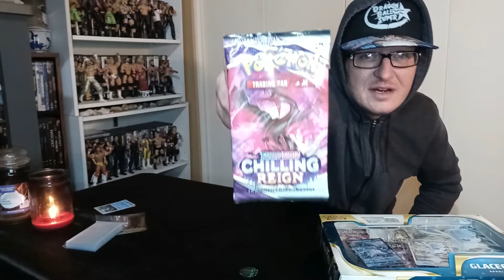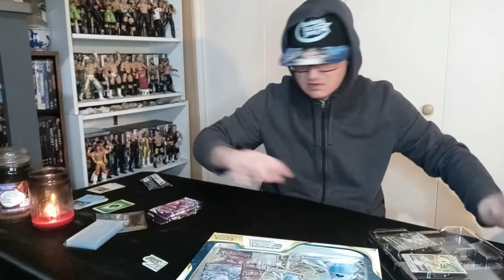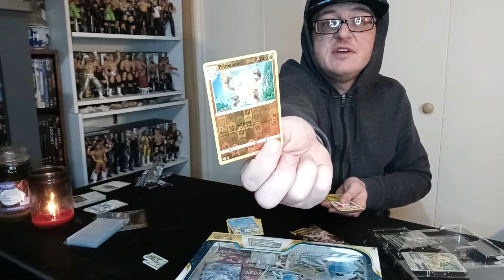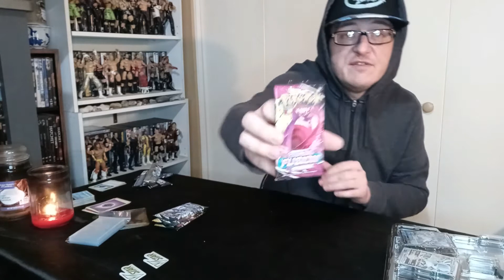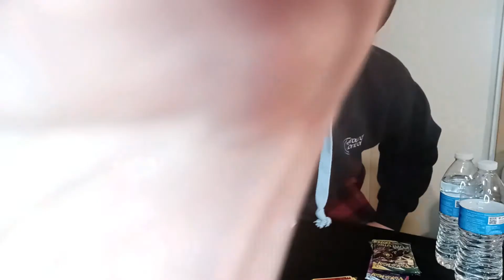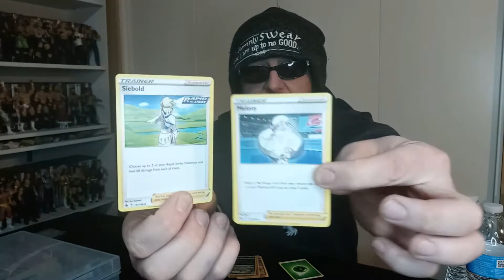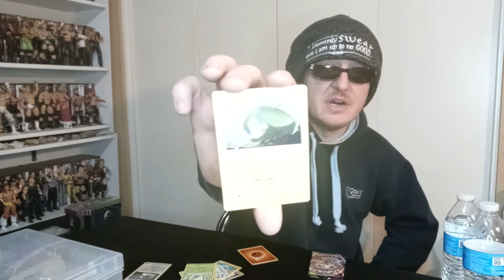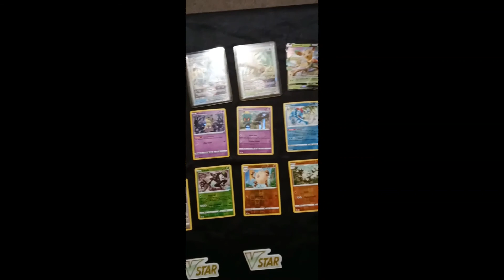It's Time For Another Nerdy Pokemon Adventure W/ Del!!! Leafeon & Glaceon V Stars + Mimikyu Tin!!!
Welcome back to The Nerdy Adventures of Del!
Today's Nerdy Adventure will be busting open Leafeon & Glaceon V Star Boxes as well as a Mimikyu Tin w/ some bonus booster packs! Will I be able to pull some fire?